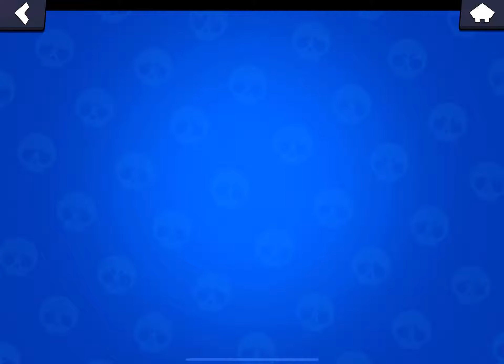RUFFS CHIMMY 🤩 new skin Brawl Stars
Brawl Stars - Gameplay Walkthrough -(iOS, Android)

📱APP DESCRIPTION